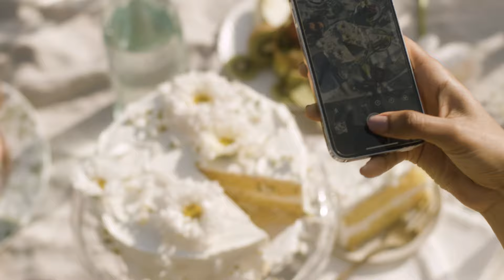Your Skin Picnic Awaits | The Superfood Collection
The forecast calls for a refreshed and radiant complexion with these glow-getting Superfood skincare essentials. Formulated with balancing Prebiotics and vitamin-packed Superfoods, each formula delivers essential nourishment and helps support the skin’s microflora for a healthy glow.